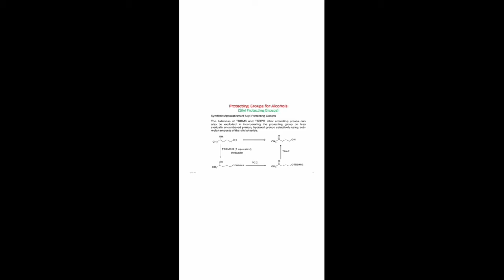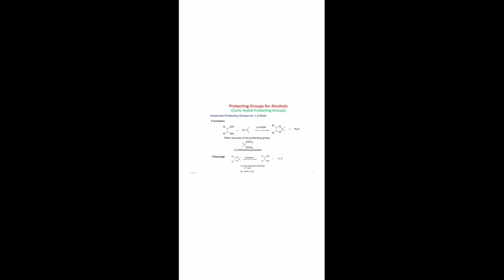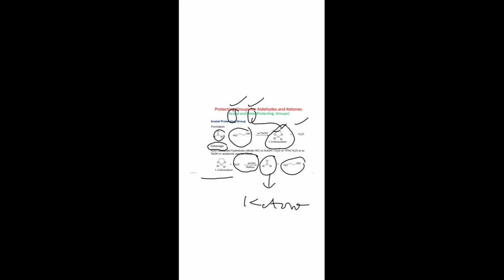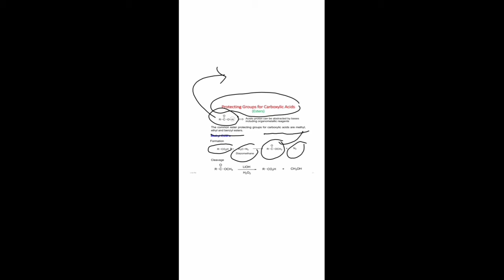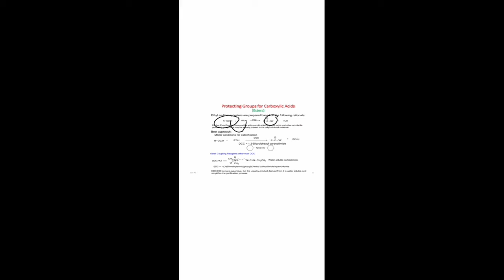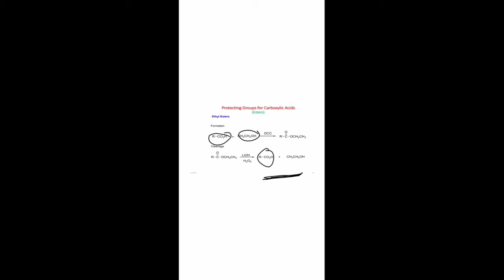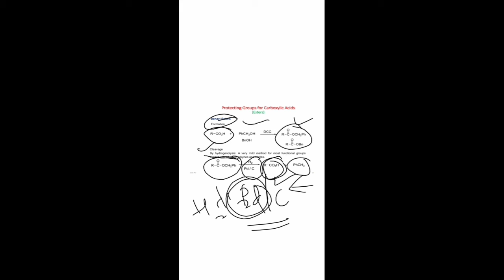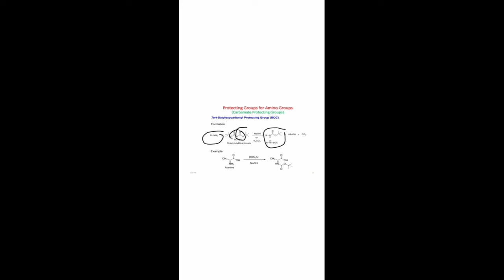28 May 2021